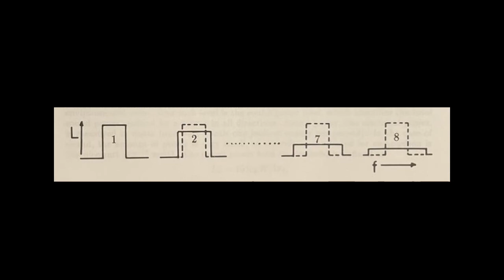Critical Bands by Loudness Comparison (Auditory Demonstration)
Demonstration 3. Critical Bands by Loudness Comparison

This demonstration provides another method for estimating critical bandwidth. The bandwidth of a noise burst is increased while its amplitude is decreased to keep the power constant. When the bandwidth is greater than a critical band, the subjective loudness increases above that of a reference noise burst, because the stimulus now extends over more than one critical band.

The subjective loudness of a complex tone is fairly complicated, but for combining the loudness of two or more tones, the following rules of thumb usually apply:
1. If the frequencies of the tones lie within the critical bandwidth, the loudness is calculated from the total intensity: I = I1 + I2 + I3 + …..
2. If the bandwidth exceeds the critical bandwidth, the resulting loudness is greater than obtained from a simple summation of intensities. As the bandwidth increases, the loudness approaches (but remains less than) a value that is the sum of the individual loudnesses: S = S1 + S2 + S3 + …..

In this demonstration, a noise band of 1000-Hz center frequency and 15% bandwidth (930-1075 Hz) is followed by a test band with the same center frequency and bandwidth (see 1 in figure). The bandwidth of the test band is then increased in 7 steps of 15% each, while the amplitude is decreased to keep the power constant. When the bandwidth exceeds the critical bandwidth, the loudness begins to increase.

Commentary:
“Eight times you will hear a reference noise band followed by a test band of increasing width and identical power. Compare the loudness of reference and test bands. The demonstration is repeated once.”

References:
T. D. Rossing (1982), The Science of Sound (Addison-Wesley, Reading, MA). Chap. 6.
B. Scharf (1970), “Critical bands,” in Foundations of Modern Auditory Theory, ed. J. Tobias (Academic Press, New York). pp. 157-202.
E. Zwicker and R. Feldtkeller (1967), Das Ohr als Nachrichtenempfänger (Hirzel Verlag, Stuttgart).

Auditory Demonstrations CD (1987):
A. J. M. Houtsma, Institute for Perception Research (IPO), Eindhoven, The Netherlands
T. D. Rossing, Northern Illinois University, DeKalb, IL, U.S.A.
W. M. Wagenaars, Institute for Perception Research (IPO), Eindhoven, The Netherlands